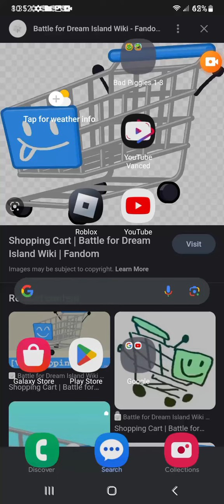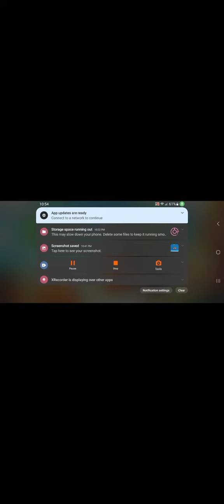I FINALLY GOT BAD PIGGIES 2 YAAAAAAAAAAAAAAAAAAAA!!!!!!!!!!!!!!!!!